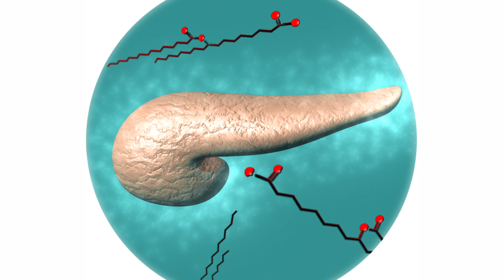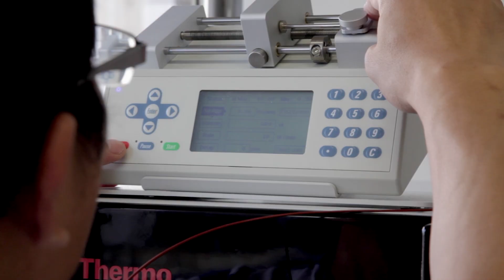Lipid Discovery May Lead To Diabetes Treatment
Prof. Alan Saghatelian of The Salk Institute discusses the discovery of FAHFAs -- a new class of lipids discovered in conjunction with Beth Israel Deaconess Medical Center.